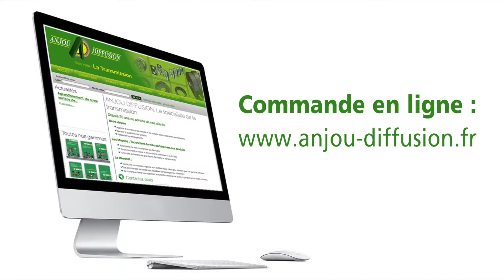Anjou Diffusion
Cette vidéo traite de Anjou Diffusion